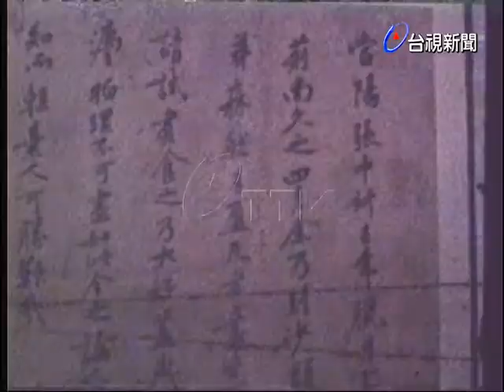故宮博物院宋人書畫冊頁扇面展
(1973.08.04)故宮博物院宋人書畫冊頁扇面展，書法部分有宋高宗及宋朝四大書法名家的作品